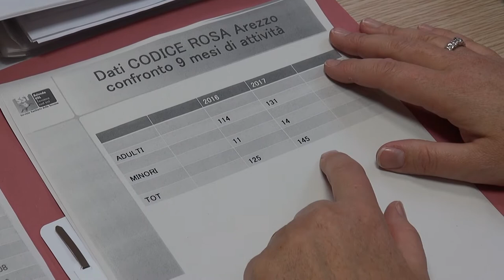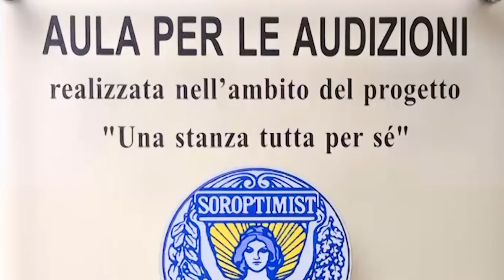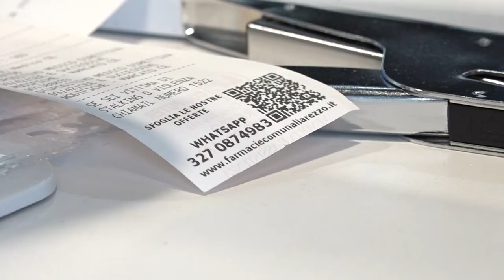"donne abbiate il coraggio di denunciare" così le aretine sui casi di violenza contro le donne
Il 25 novembre si celebra  nel mondo la Giornata internazionale per l'eliminazione della violenza contro le donne, una ricorrenza istituita dall' Assemblea generale delle nazioni Unite, che in questa data invita i governi, le organizzazioni internazionali e le ONG a organizzare attività volte a sensibilizzare l'opinione pubblica su una delle più devastanti violazioni dei diritti umani.

Nel mondo la violenza contro le donne interessa 1 donna su 3, in Italia i dati Istat mostrano che il 31,5% delle donne ha subìto nel corso della propria vita una qualche forma di violenza fisica o sessuale. Le forme più gravi di violenza sono esercitate da partner o ex partner, parenti o amici. Gli stupri sono stati commessi nel 62,7% dei casi da partner. Siamo stati ad Arezzo per sentire il parere dei cittadini.